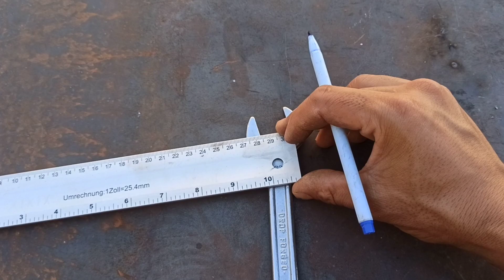إبتكار واختراع كلنا نحتاجه في المنزل Invention and innovation we all need at home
مشاهدينا الكرام المرجو دعمنا على  القناة من فضلكم